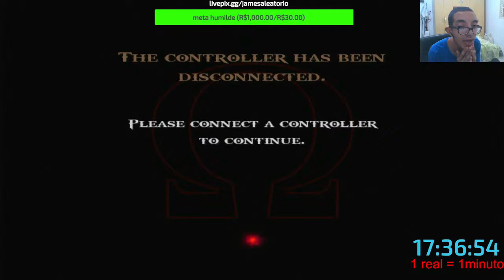ganhei mil reais por dar 50 pulos em 30 segundos,obrigado lucas ruas